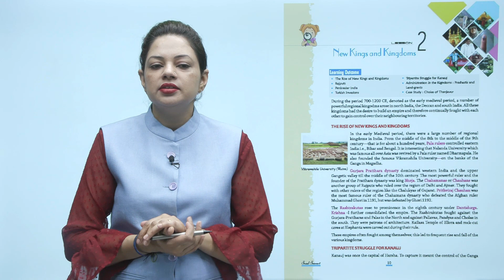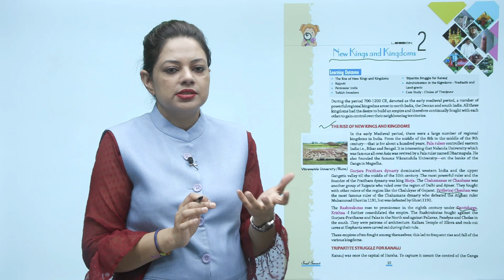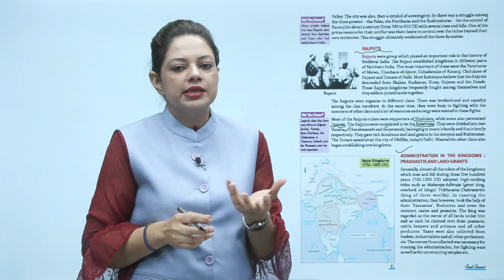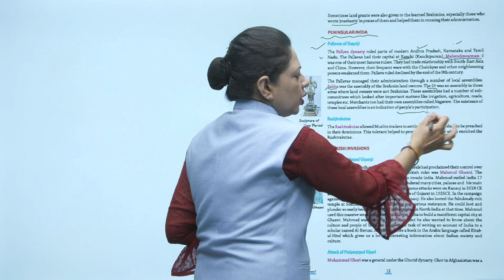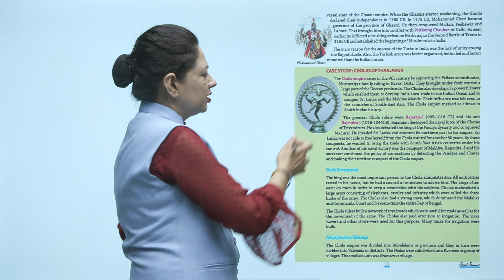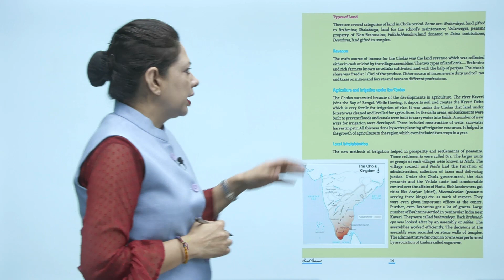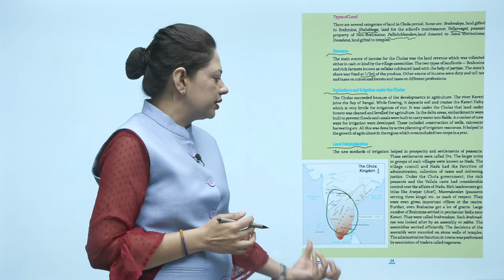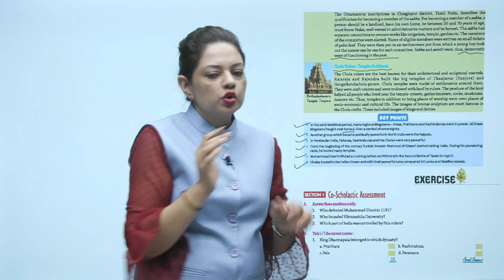Ch 2 | Smart | SST | SST 7 | History | New Kings and Kingdoms | For children